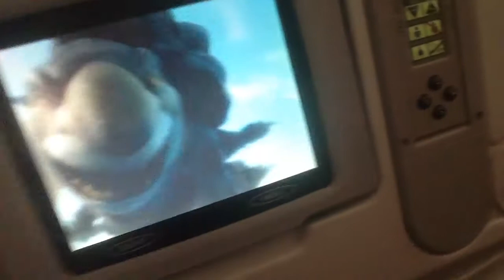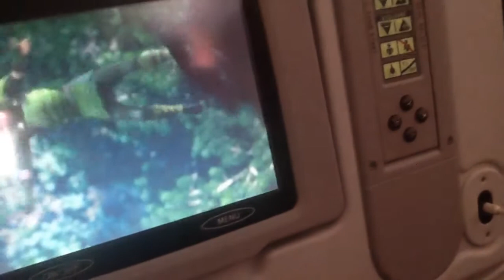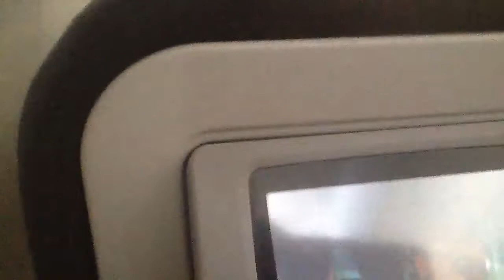Air France Movie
Here is a movie called Epic that I watch on AF084 from CDG-SFO